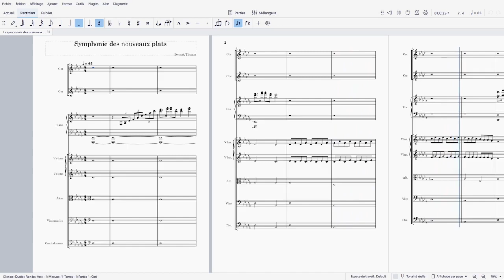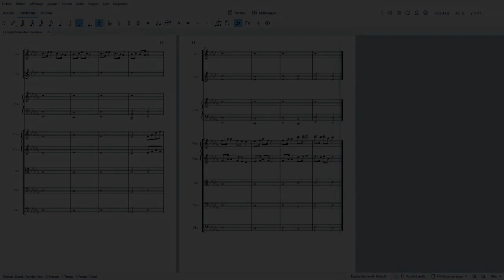La symphonie des nouveaux plats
Première musique d'une série de trois que j'ai écrite sur commande de la "Chaîne de droite", qui avait besoin d'un habillage musical de grande qualité pour son épisode final sur No Man's Sky.
Dans les épisodes où on nous proposait des instants cuisine, les musiques utilisées étaient issus du répertoire. J'ai donc choisi d'adopter cette même approche pour ma partition (et même pour les trois musiques), et pour le titre de cette musique, qui fait directement référence à la "Symphonie du nouveau monde" de Dvorak.
Justement, la mélodie principale de cette pièce est tirée du deuxième mouvement de cette symphonie, le "Largo". L'intérêt d'utiliser la mélodie de ce mouvement, c'est qu'elle est calme et reposante, parfaite pour cuisiner de bons petits plats !

Et merci à la "Chaîne de droite" pour m'avoir autorisé à utiliser sa miniature !
Edit : je remercie maintenant la "Chaîne de droite" pour m'avoir fait la miniature !!

Retrouvez le let's play sur No Man's Sky et bien d'autres, sur la "Chaîne de droite", juste